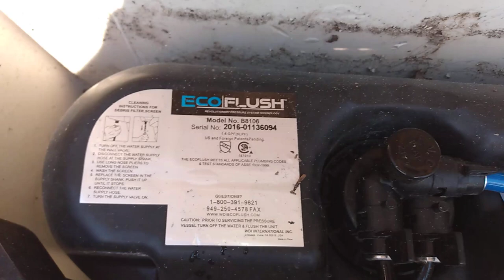2007 Crane Economiser Bigfoot flushes!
This was a rare an unexpected find. I did a couple tests off camera so I'll rate or according to those. As for the 15 foot clogger in the background, I'll flush that tonight.

Rating: (B-)

E-: Disgraceful

E: Horrible

E+: Bad

C: Mediocre

B- Decent

B: Good

B+: Great

A-: Awesome

A+: EPIC